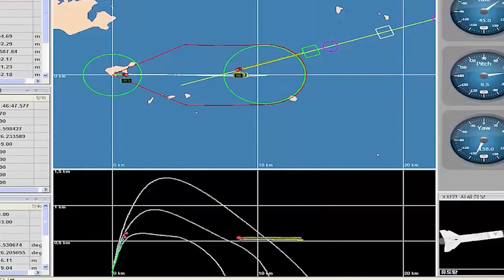China secret missile exposed! Never-seen-before Red Flag air defense missile leaked online, new HQ?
On Chinese social media, a never-before-seen Red Flag series of anti-aircraft missiles has attracted a lot of attention. It bears similarities to the Russian S350 medium and long-range air defense missile and is probably the most advanced Chinese air defense missile aimed primarily at this distance category.

In the video, the missile's launch vehicle is seen driving through a busy city. It uses an 8x8 truck chassis and is believed to have good off-road capability. The vehicle carries four sets of 12 missile tubes in total, which are expected to be launched vertically. It has a few hydraulic stands to ensure the stability of the vehicle when launching missiles. It may have a modular design, allowing reloading missile tube modules swiftly. The vehicle as a whole is similar to the HQ-16 air defense missile system currently in service, but carries a smaller missile, doubling the number of missiles.

In the video, the tail structure of the missile launcher closely resembles the same part of the Russian S350. The S350 is Russia's newest medium and long-range air defense missile, and a vehicle can carry 12 missiles. The S350 has a set of three missile tubes lined up side-by-side, the Chinese missile’s arrangement has a delta shape. This is one of the major visual differences of the two. If the two systems are indeed related to each other, China and Russia may have cooperated on this project.

It is worth noting that at the 2022 Zhuhai Airshow, several models of all-new Chinese air defense missiles were on display, including the new Red Flag missile similar to the Patriot PAC3 long-range anti-missile, Red Flag 16FE and Red Flag 11.

Obviously, we don't know the details of this Chinese missile, so let's focus on the performance of the Russian S350 missile. It is a mobile multi-channel medium-range surface-to-air missile system designed to replace earlier versions of the famous S300 missile system. It was built on a relatively inexpensive truck chassis, and eventually its technology was transferred to South Korea, which developed the K-M-S-A-M air defense missile system, which is said to have anti-missile capability. In 2021, the S350 was finally unveiled in Russia and put on public display.

The S350 can attack aircraft, cruise and ballistic missile targets. It has a phased array radar vehicle and a command vehicle. The S350 system can combat 16 airborne, or 12 ballistic missile targets simultaneously. The maximum attack distance is 60 kilometers, and the maximum attack altitude is 30 kilometers. It fills the gap between Russia's medium and long-range air defense missiles.

Again, we cannot confirm at this time whether China's latest Red Flag air defense missile is related to the S350, but we can confirm that it is an entirely new weapon system with no obvious connection to known Chinese air defense missiles.

Photo and video: Wiki common, Yangshipin site, Yangshijunshi weibo, PLADaily weibo, Zhongguokongjun wechat, Loveswift weibo